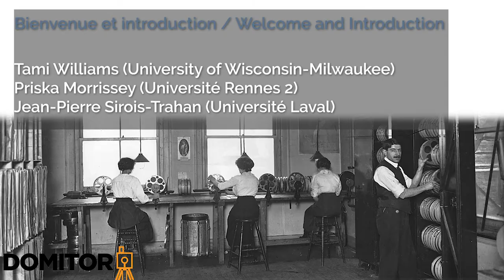Welcome and Introduction / Bienvenue et introduction_2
Tami Williams (University of Wisconsin-Milwaukee), Priska Morrissey (Université Rennes 2) and Jean-Pierre Sirois-Trahan (Université Laval)